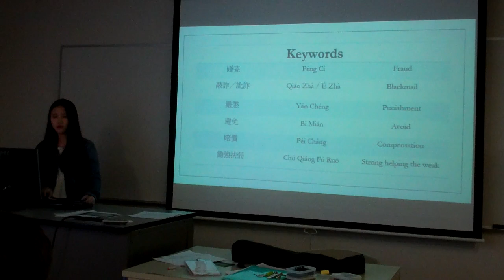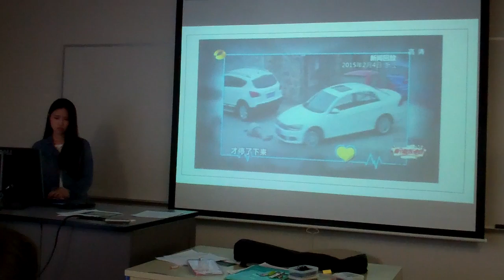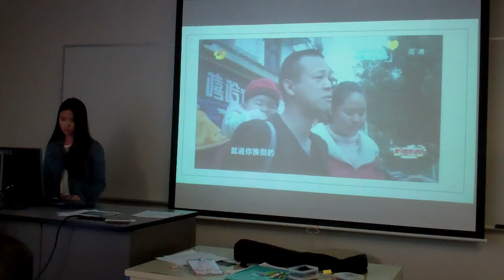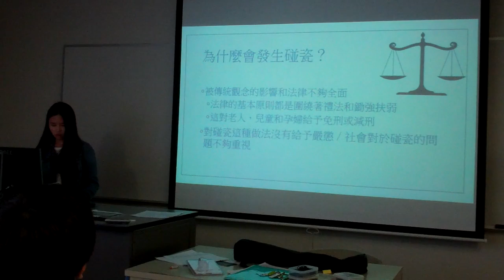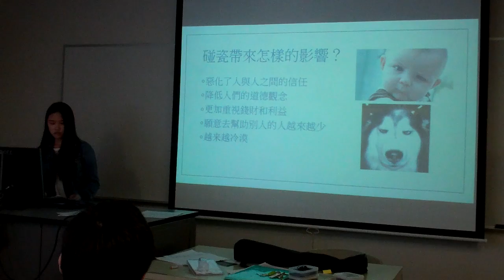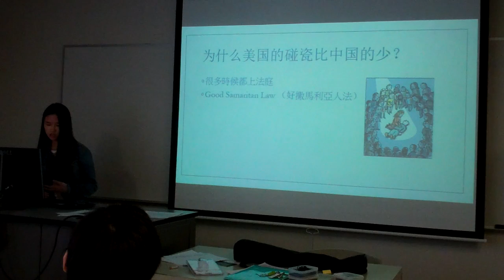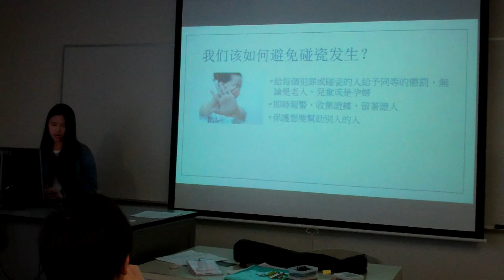Hunter College Spring 2016 CHIN202 Final Presentation - Pingting